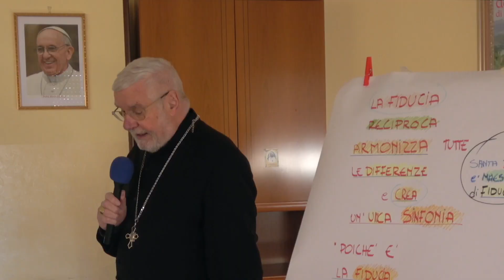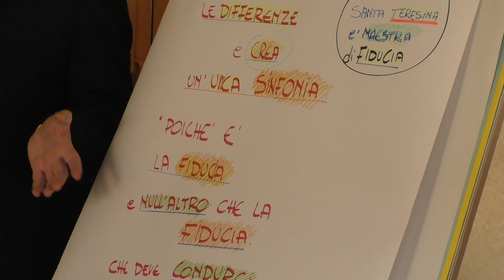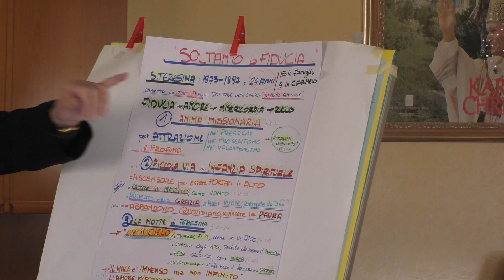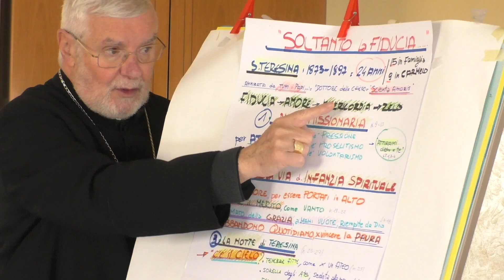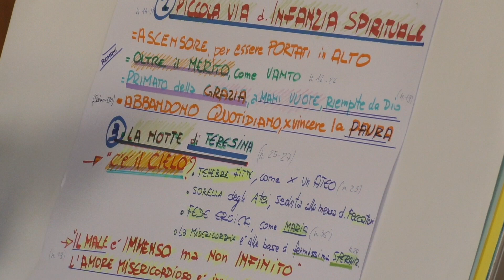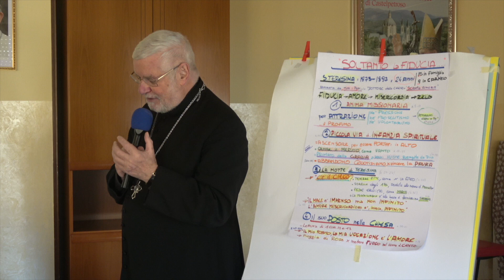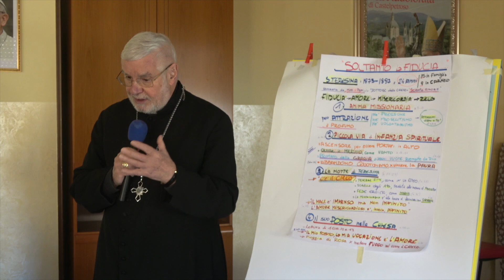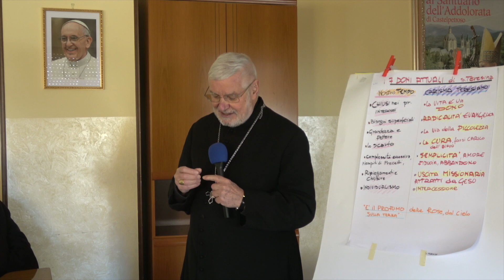Teresa Martin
Nasce ad Aleçon in Francia il 2 gennaio 1873. È battezzata due giorni piu' tardi nella Chiesa di Notre-Dame, ricevendo i nomi di Maria Francesca Teresa. I suoi genitori sono Louis Martin e Zelie Guerin. Dopo la morte della madre, avvenuta il 28 agosto 1877, Teresa si trasferisce con tutta la famiglia nella città di Lisieux.